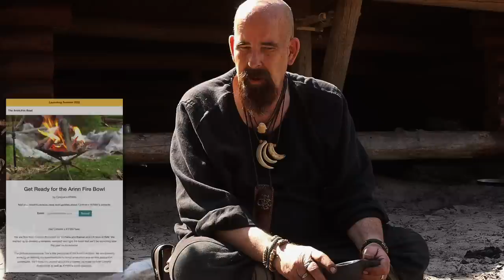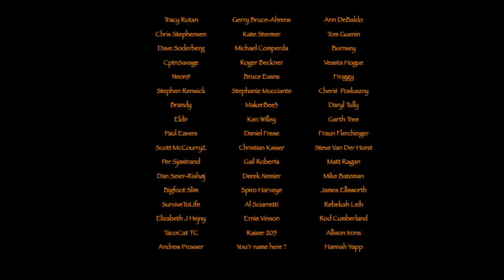Out in the Vikingshelter where I use the Firebowl Arinn ... that means Fireplace🔥 in Icelandic 🇮🇸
This time I'm in the Black Forest Viking Shelter again, and cooking some food over the first prototype of the Arinn firebowl. Arinn means fireplace in Icelandic. This awesome fireplace will hopefully be in production soon.
I'm also showing some new stuff I've been making and telling about some projects I will finish soon.
Hope you'll join me and Cornelius again on our adventure.